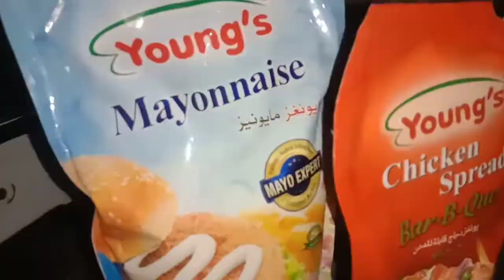Making Pasta with chicken and veggies.Super yummy pasta.Delicious pasta recipe🍝